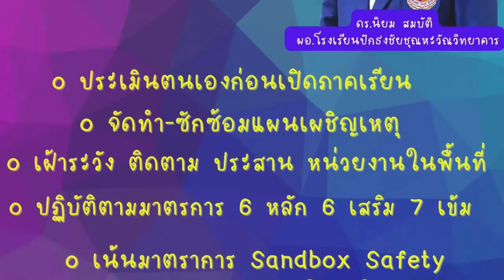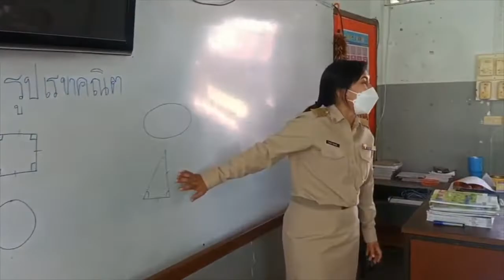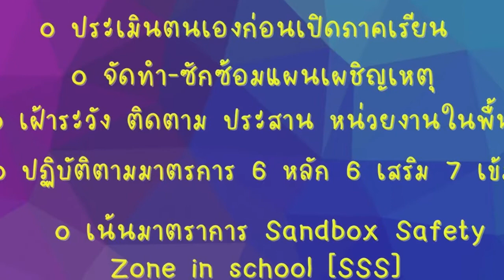มาตราการเตรียมพร้อม เปิดภาคเรียน ปีการศึกษา 2565